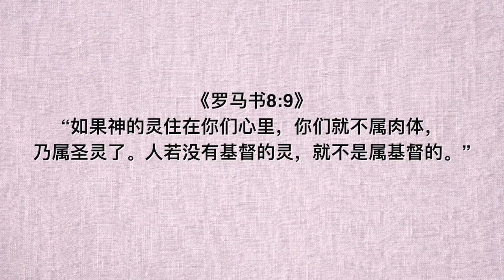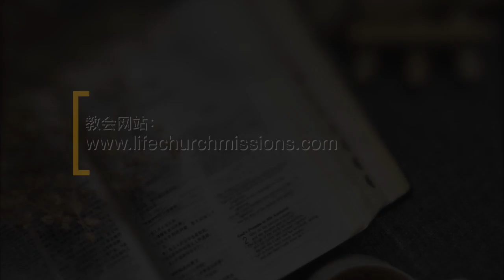20200512 每日｜不被情感控制，乃是能管理情感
主题：不被情感控制，乃是能管理情感
经文：罗 6:17; 罗 8:9; 加5:22-23

上帝按照祂的形象造我们，给了我们美好的情感，可以为生活增添色彩。但若不小心就会变成可怕的情感，像是把情感当作我们的神而无法控制住。因此，让我们借着神的儿子，神的灵，神所预备周围的人，以及祂的话语，我们可以从一个无拘无束的情感和冷漠的世界里，得着一个为上帝在世界上的荣耀而活—爱祂所爱的人，恨祂所恨的事，用我们的生活与欢笑，甚至我们的哭泣以反映上帝的形象。但愿，我们都坚心依赖主，靠着主的话，使我们不被情感控制，乃是能管理它。